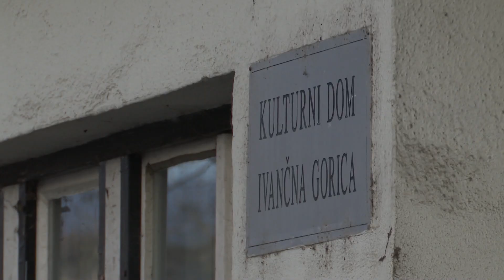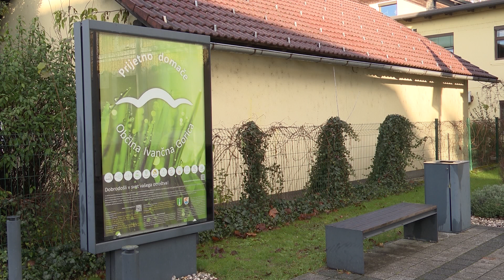V ivanški občini rekordna proračuna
IVANČNA GORICA - Svetniki Občine Ivančna Gorica so na zadnji redni seji v tem letu soglasno sprejeli proračuna za leti 2024 in 2025, kar je po besedah župana Dušana Strnada veliko priznanje za vse, ki se v občinski upravi trudijo za pripravo in izvedbo projektov. Proračuna za prihodnji dve leti sta najvišja doslej tako na prihodkovni kot odhodkovni strani.